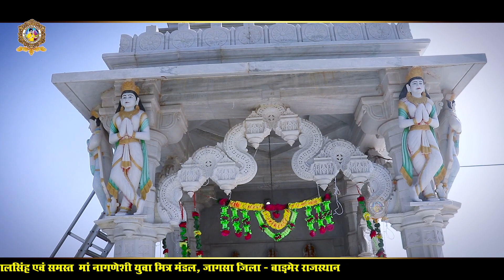Nagnechi Mata Bhajan जागसा धरती में थारो देवरो मारी कुलदेवी नागणेशी माता Singar Hanumanpuri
Hanumanpuri Goswami Official

❖Song :
❖Singer : Hanumanpuri
❖Lyrics : Jogendra devasi
❖Actor : h p
❖Video Editor : khangar Parjapat
❖Producer : Hanumanpuri Goswami
❖Label : Ramesh Parjapat
Category :  Goswami Official★
हमारा हौंसला बढ़ता है। आपके कमेंट पढ़कर हम अपने कार्य में सुधार करते हैं।

HanumanPuri new bhajan 2021#